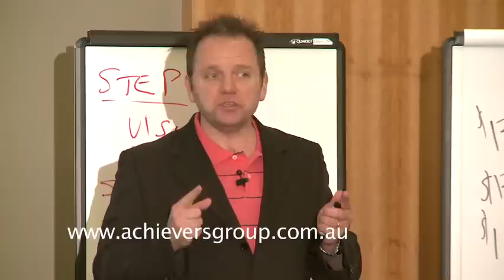An introduction to Marketing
Unlike in large businesses, small businesses combine selling and marketing as one unit as they do many aspects of the same job.  In this video we define it, highlight its importance to building top line revenue and provide you some low-cost marketing tips and strategies.

Marketing is defined as "your business communicating to your target market".  Know your target and be a niche marketer.  By being very focused and specific, you can target your marketing and reduce your costs dramatically.  Marketing is about knowing your target market, what products and services you can offer and whether your target market will accept it or not.

A top marketing technique is don't sell your products, instead be a problem-solver.  The role of your business should be to solve other people's problems.  The key to marketing is establishing the problem, then highlight the problem back to your target market and stir them emotionally until they get to the point when they ask "how can you help me?"  All of what marketing is, is understanding what your target market needs and positioning it correctly.  Listen to what your target market needs.  Don't sell, help people buy.